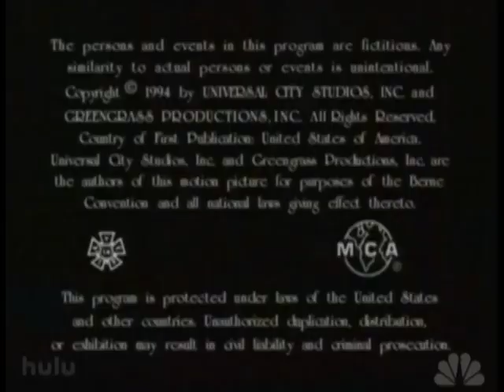BLUE SKIES (1994) Ep. 3 "Quick and Alone" Corey Parker, Matt Roth, Julia Campbell, Richard Kind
Co-Starring Stephen Tobolowsky, Adilah Barnes.
Russell dates Ellie's stunning overachiever cousin who turns out to be a bore but he promised Ellie he would not break her cousin's heart. Guest Star Cindy Ambuehl.